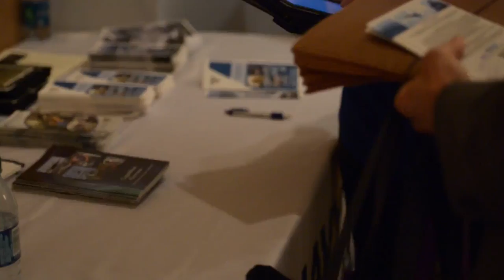Headlines for Tuesday May 26th, 2015 (HL 26)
USS Michael Murphy returns home following deployment. Register now for the 28th Annual Women's Conference. Wounded Warrior Hiring and Support Conference held in San Antonio. New suicide prevention video Every Sailor, Every Day, launched.